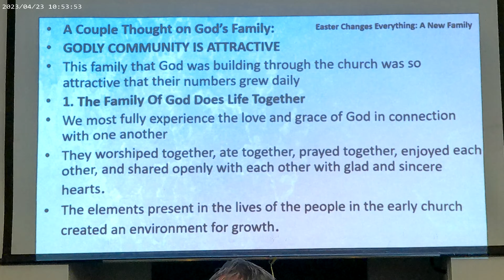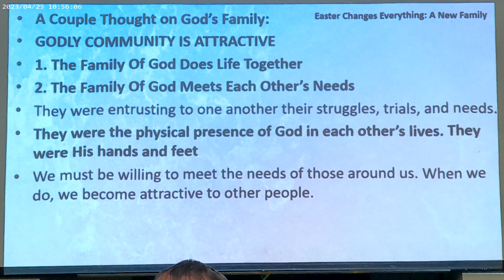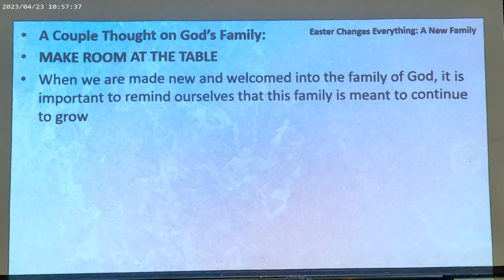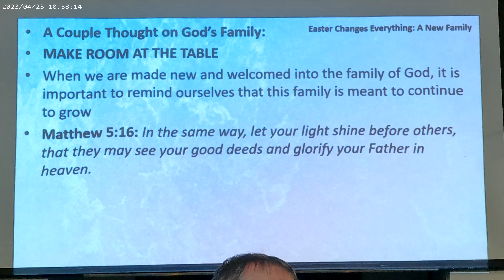2023 04 23 Easter Changes Everything A New Family part 2 of 2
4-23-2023 - Easter Changes Everything:  A New Family pat 2 of 2